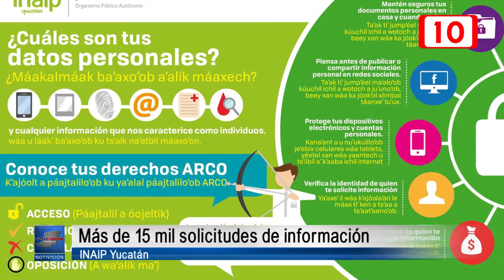Rebasaron las 15 mil solicitudes de información para Yucatán